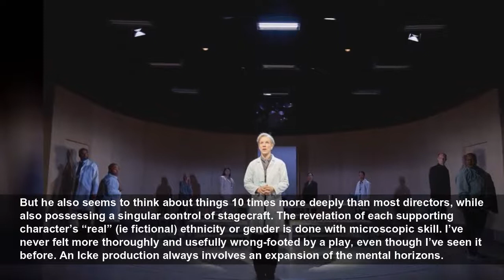The Doctor at the Duke of York’s Theatre review: Juliet Stevenson is at the top of her game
The Doctor at the Duke of York’s Theatre review: Juliet Stevenson is at the top of her game - 4/5 A very potent evening in the theatre...
Evening Standard
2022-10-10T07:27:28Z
Stevenson’s Ruth Wolff is founder and director of a private clinic dedicated to curing Alzheimer’s, but she finds a bed for a teenage girl entering sepsis after a self-administered abortion. Wolff’s refusal to let a black priest administer last rites – leading the girl to die in fear – initially causes a minor (and mostly self-interested) stir among Christian doctors on the staff, and a mere ripple online.
But the ripple spreads. Did Wolff assault the doctor, or use racially charged language? Is her institution biased against Christians or in favour of Jews, women or white people? Is it pro-abortion? Board members and donors to the clinic’s new building get restive, and the mainstream media gets interested. For Wolff, a stickler for procedure, rationality and correct language, an insincere apology is not an option. When she agrees to go on a confrontational TV debate, her chilly self-possession doesn’t play well.
Hildegard Bechtler’s set of a curved, unadorned plywood rear wall and angular clinic furniture increases the sense of exposure. Drummer Hannah Ledwidge sits perched above it, providing a percussive pulse for the action. Scenes at work and at the home Wolff shares with a partner and sometimes with a young friend overlap, at first confusingly, but ultimately to devastating emotional effect. Wolff keeps her private and public selves separate, even when showing a bit of personality or vulnerability might be expedient: when she does let something slip, it’s disastrous.
The central theme of the play is identity, not just in terms of gender, race or religion, but also the spread of X Factor-style “personal stories” to every field, and the loss of self that dementia brings. As at the Almeida, Icke sometimes sets up grievances and opposing belief systems in a way that’s rather obvious, and he also lets most of his characters express themselves in long, shouty speeches (if I were a patient in the clinic, I’d complain about the noise).
But he also seems to think about things 10 times more deeply than most directors, while also possessing a singular control of stagecraft. The revelation of each supporting character’s “real” (ie fictional) ethnicity or gender is done with microscopic skill. I’ve never felt more thoroughly and usefully wrong-footed by a play, even though I’ve seen it before. An Icke production always involves an expansion of the mental horizons.
He won this paper’s Milton Shulman Award for Best Director for The Doctor (and his radical version of Ibsen’s The Wild Duck, also at the Almeida) in 2019, and rightly so. There’s no doubt that his production has to work a bit harder in the West End than it did at its first home, where he was an associate director and an established rebooter of classics. But having Stevenson at the top of her game, and his finger on the hot-button issues of the day, still makes this a very potent evening indeed.